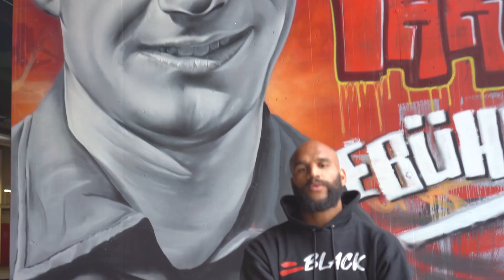Mitglied schafft Zukunft - What's up, folks?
1. FC Kaiserslautern is a club for everyone - it doesn't matter where you come from as long as you are passionate about the game and of course: The FCK! Terrence Boyd, who plays for the club and has also played for the US national team, gives you a sneak peek of our beloved "Betze".